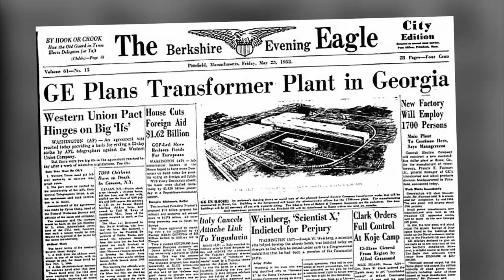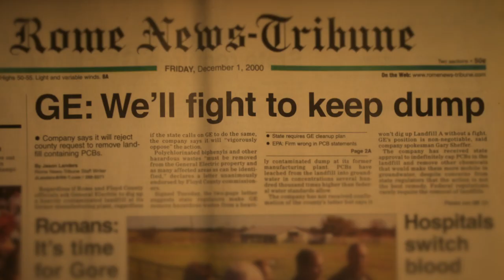To Kingcom Come Trailer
The trailer for the film: To Kingdom Come  Co-produced by OZARKADIA FILMS and
COOSA RIVER BASIN INITIATIVE
EDITED BY TERRELL CASE  |  AUDIO PRODUCTION BY PAPER PANDA STUDIOS
SOUNDTRACK FEATURES THE BARBARIC YAWPS, LITTLE COUNTRY GIANTS, JEREMY WELLS, AUSTIN EARP, SETH TURNER...
PHOTOGRAPHY/STORY BY JOE COOK  |  NARRATION BY STACIE MARSHALL AND TOM BAVIS  |  CAMERA BY OUZAL HINZ, MATT BENTLEY, JARED BRUMBELOW
WRITTEN, PRODUCED, AND DIRECTED BY BRIAN C CAMPBELL
SPECIAL THANKS TO BERRY COLLEGE ENVIRONMENTAL STUDIES